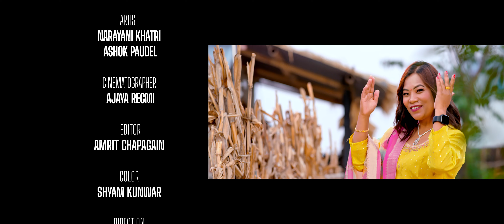Mayale Je Bhanyo Tehi Hunchha - Bimal Shreepali, Dilu Magar Ft. Ashok Paudel & Narayani Khatri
Nisha Kc Presents :- Mayale Je Bhanyo Tehi Hunchha - Bimal Shreepali, Dilu Magar Ft. Ashok Paudel & Narayani Khatri

🎶 Audio Credits:-

♪ Singer
Bimal Shreepali
Dilu Magar

♪ lyrics
Netra Aryal

♪ Music
Bimal Shreepali

♪ Arrange
Binod Bajurali

♪ Recordist
Sagar Bajurali
Gobinda Parajuli

♪ Mix-Mastaring
Khadak Bajurali

♪ Studio
Malashree

🎬️ Video Credits:-

Atish
Ashok Paudel
Narayani Khatri

🎬️MUA
Saroj Budathoki

🎬️Cinematographer
Ajaya Regmi

🎬️Editor
Amrit Chapagain

🎬️Color
Shyam Kunwar

🎬️Direction
Kumar KC